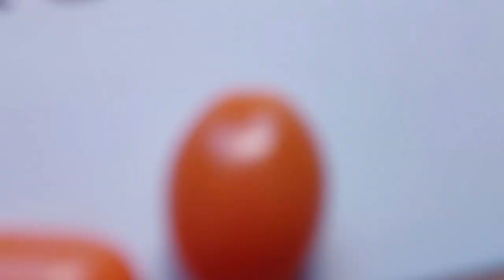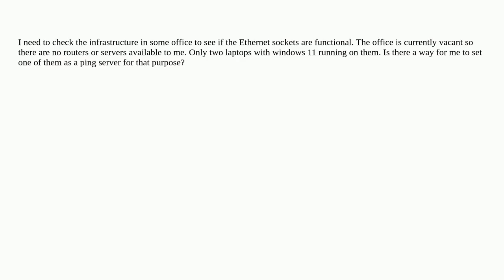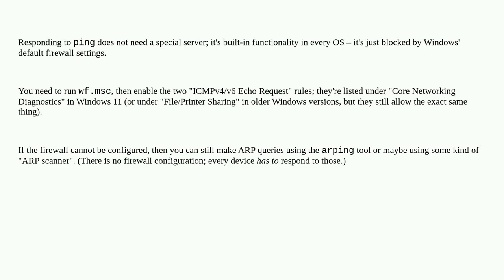Pinging a windows machine on a network without a router/server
A special thanks goes out to the community

  windows-11 ping ethernet